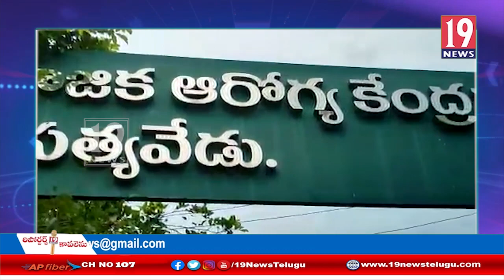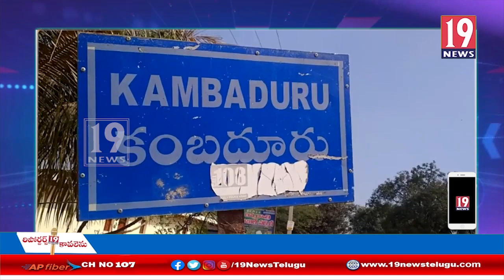నూతన విద్యా చట్టం సర్కులర్ 172ను రద్దు చేయాలని, అంగన్వాడీ యూనియన్ డిమాండ్: విశాఖ జిల్లా